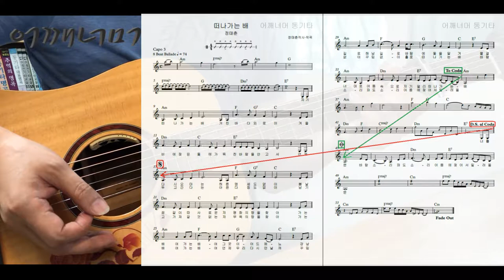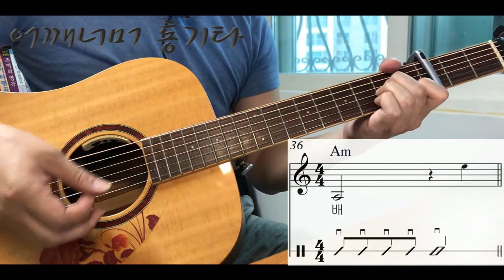(통기타 반주) 173 8비트 발라드 8Beat Ballad 떠나가는 배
카메라 : Phone8
마이크 : Edutige EIM-003 (기타)
마이크 : Edutige EIM-008 (목소리)
마이크 연장케이블 : Edutige ESL-006
Y케이블 : Edutige  ESL-004
스마트폰 삼각대 : Matin MS220
스마트폰 홀더 : 4th Design TRIPOD GRIP 5787
삼각대 : fox TRIPOD DT-120D
화면모니터링 : 거울
CPU : i5-4690
그래픽카드 : GeForce GTX 750
RAM : DDR3 8GB
편집 : 곰믹스

어쿠스틱기타앰프 : ZT Amp Lunchbox Acoustic (LBA1)